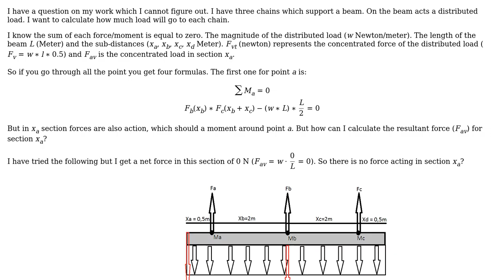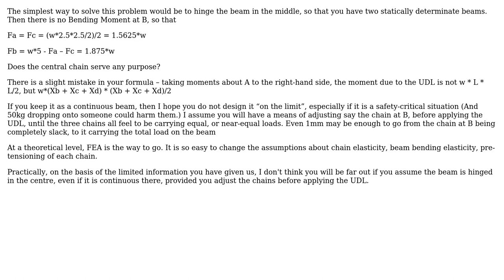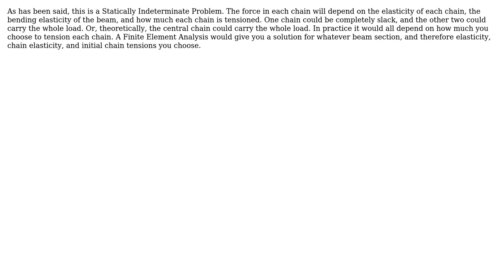Engineering: Distributed load with an offset? (4 Solutions!!)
Engineering: Distributed load with an offset?

With thanks & praise to God, and with thanks to the many people who have made this project possible! | Content (except music & images) licensed under CC BY-SA | Music | Images & others | With thanks to user user16622 user pwghost user kent and the Stack Exchange Network Trademarks are property of their respective owners. You are responsible for your own actions.